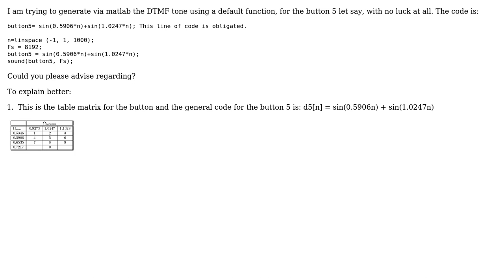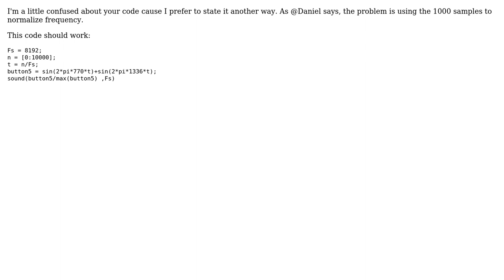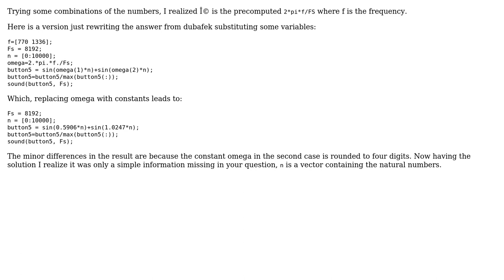matlab - Tone generator (2 Solutions!!)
matlab - Tone generator

With thanks & praise to God, and with thanks to the many people who have made this project possible! | Content (except music & images) licensed under CC BY-SA | Music | Images & others | With thanks to user Nikolaos Maliganis user dubafek user Daniel and the Stack Exchange Network Trademarks are property of their respective owners. You are responsible for your own actions.